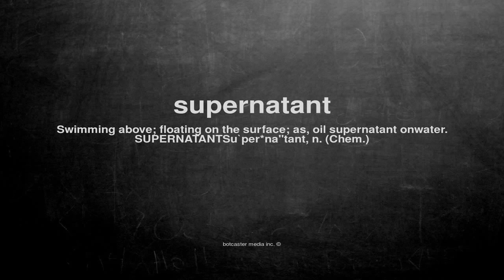What does supernatant mean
What does supernatant mean in English?